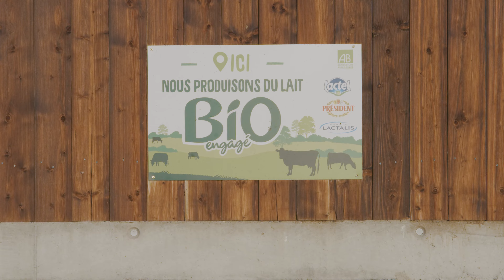GAEC STEINER - Trophées de la Dynamique Agricole et Viticole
Trophées de la Dynamique Agricole et Viticole 2022, catégorie Création d'entreprise agricole